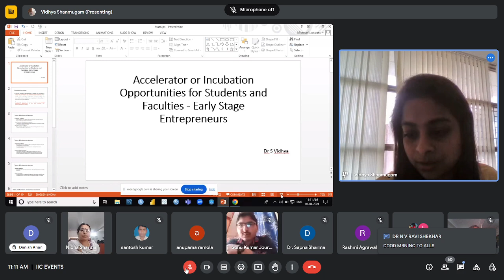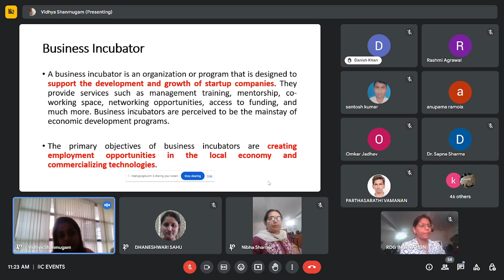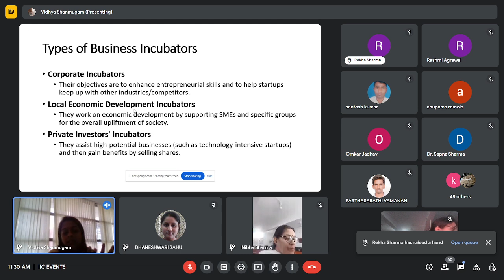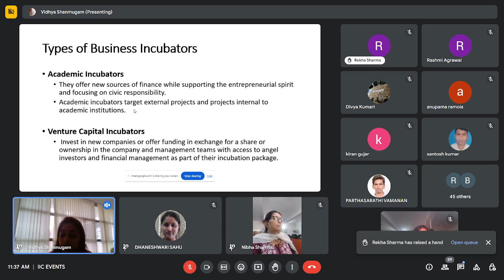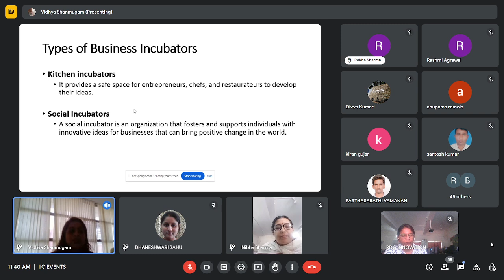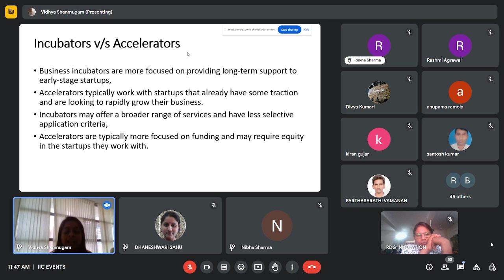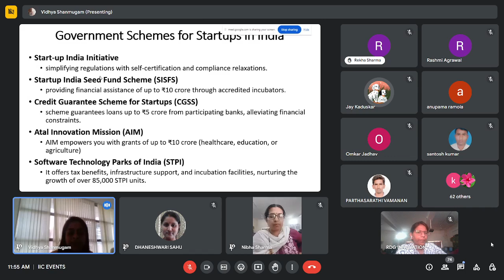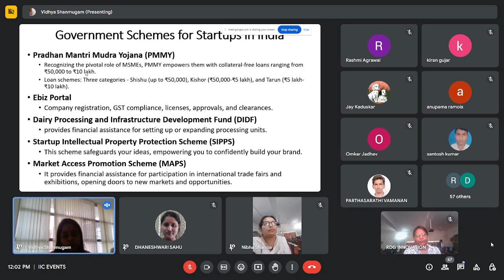Accelerator or Incubation Opportunities for Students and f Faculties Early Stage Entrepreneurs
Webinar on Accelerator or Incubation Opportunities for Students and f Faculties Early Stage Entrepreneurs

           Organised by
 Institution's Innovation Council & Department of Hindi of  Smt.Radhadevi Goenka College for Women, Akola (M.S.)

Resource Person
Dr S Vidhya
Assistant Professor
Amity Business School
Amity University Gurugram, Haryana.

Regards
Dr.Charushila Rumale
Principal